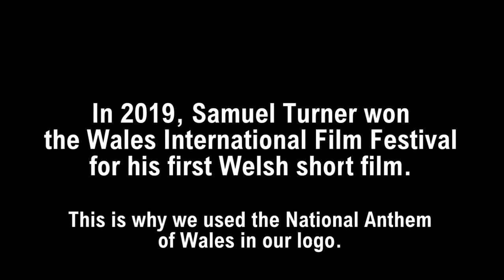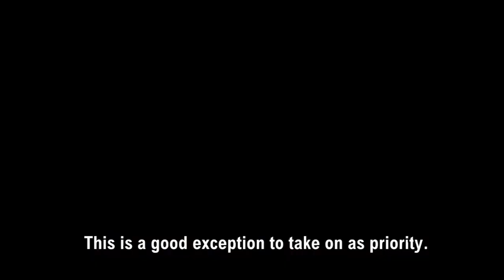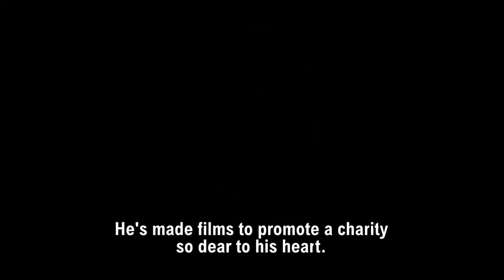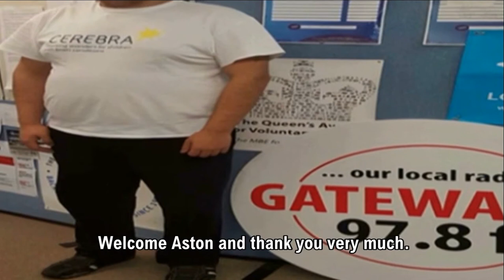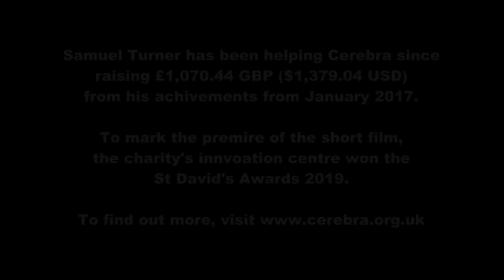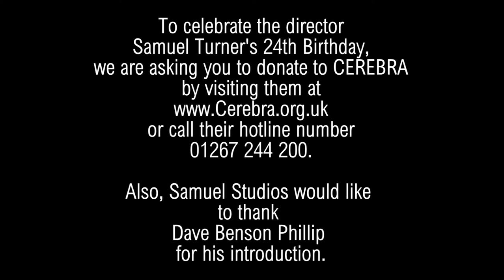Samuel Turner's Video - When Efforts Begins with Cerebra (Dave Benson Phillip Special Introduction)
Special thanks to Dave Benson Phillips for his birthday message to Samuel Turner for his 24th Birthday on the 19th of September 2020:

Winner of the Wales International Film Festival's Jury's Prize Award for Welsh Documentary Short Film.

DETAILS OF THE FILM:
Before the charity Cerebra Innovation Centre won the St. David's Awards in 2019, the animator & director Samuel Turner, who is autistic, wanted to improve his skills by showings his styles of talents and efforts to keep their charity organisations going in Wales. From video editing for film festivals to advertising an awareness at award ceremony's at Thurrock Prince's Trust Team, the magic is back to reality.

Thanks to everyone from the heart of Essex, England to Carmarthen, Wales, this film has provided archives and photos that catches most latest efforts from Samuel Turner, his mum Jacky & his friend Angel Jolly who helped Cerebra's dream.

FACT:
Check this link to where you discover the Cerebra Innovation Centre's work before they won the St David's Awards 2019: